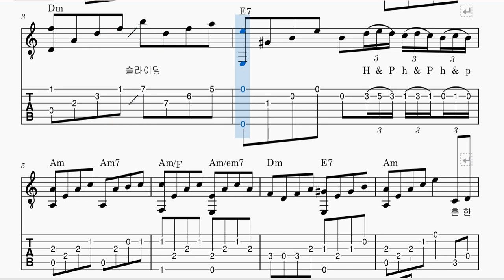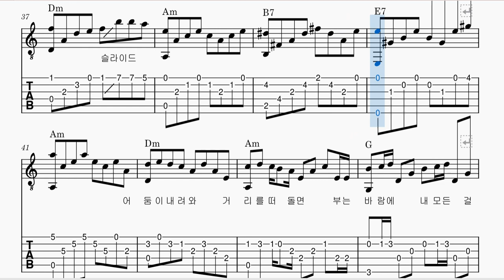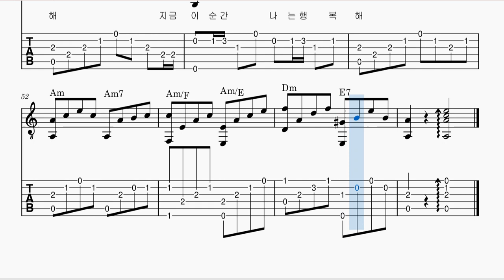김동환 묻어버린 아픔 기타악보_fingerstyle guitar score(대충치는 기타악보)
김동환 묻어버린 아픔 기타악보입니다. 햄머링 풀링 연습 필요합니다.